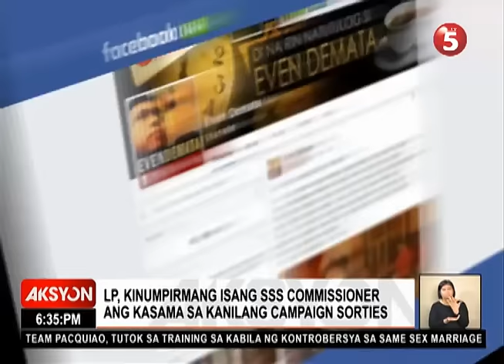LP, KINUMPIRMANG KASAMA NILA SA KAMPANYA ANG ISANG SSS COMM.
AKSYON | Kinumpirma ng Liberal Party na isang commissioner ng Social Security System (SSS) ang kasama  sa kanilang pangangampanya sa mga probinsya. Ayon kay LP spokesperson Barry Gutierrez, kasama sa kanilang sortie sa Mindanao si Eliza Antonino. Si Antonino ay inuulan ngayon ng batikos matapos maungkat ang kinita niya sa SSS noong 2014 na aabot sa P6-milyon. Ulat hatid ni Erwin Tulfo. (Video uploaded by James Relativo; Manuscript edited by Pepher Operio.